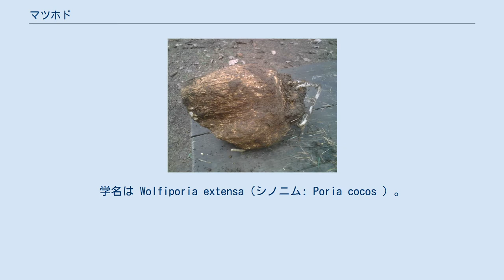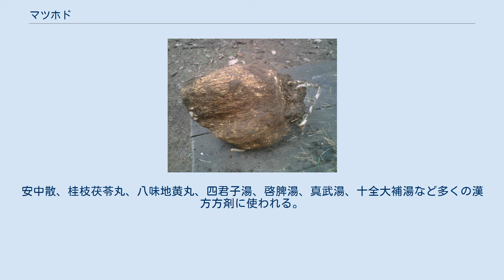マツホド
マツホド（松塊）とはサルノコシカケ科の菌類の一種。
学名は Wolfiporia extensa（シノニム: Poria cocos ）。
アカマツ、クロマツ等のマツ属植物の根に寄生する。
 菌核は伐採後2-3年経った切り株の地下15-30cmの根っこに形成される。
子実体は寄生した木の周辺に背着生し、細かい管孔が見られるがめったには現れず（外部リンク参照）、球状の菌核のみが見つかることが多い。
 菌核の外層をほとんど取り除いたものを茯苓（ブクリョウ）と呼び、食用・薬用に利用される。
天然ものしかなかった時代は、松の切り株の腐り具合から見当をつけて先の尖った鉄棒を突き刺して地中に埋まっている茯苓を見つける「茯苓突き」と言う特殊な技能が必要だった。
中国では昔から栽培されていたようだが、1980年代頃よりおがくず培地に発生させた菌糸を種菌として榾木に植え付ける（シイタケなどの木材腐朽菌と同様の）栽培技術が確立され、市場に大量に流通するようになって価格も下がった。
現在ではハウス栽培で大量生産されている。
 北京では茯苓を餅にしてアンコをくるんだ物が「茯苓餅」または「茯苓夾餅」の名で名物となっている。
かつては宮廷でも食された高級菓子で、西太后も好物だったという。
現在は北京市内のスーパーでも購入することができる。
 薬用の物では、雲南省に産する「雲苓」と呼ばれる天然品が有名であるが、天然物は希少であるためほとんど見ることはできない。
 日本はほぼ全量を輸入に頼っていたが、2017年に石狩市の農業法人が漢方薬メーカーのツムラ（夕張ツムラ）との協力で、日本初となるハウス量産に成功した。
 菌核の外層をほとんど取り除いたものは茯苓（ブクリョウ）という生薬（日本薬局方に記載）で、利尿、鎮静作用等がある。
安中散、桂枝茯苓丸、八味地黄丸、四君子湯、啓脾湯、真武湯、十全大補湯など多くの漢方方剤に使われる。